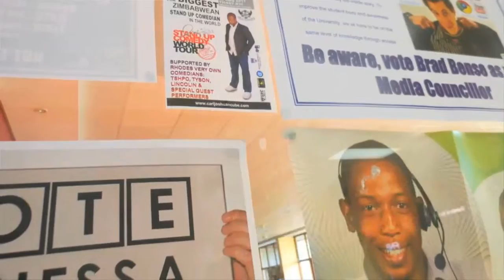Carl Joshua Ncube at Carnival city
Carl Joshua Ncube performs at Carnival City Johannesburg for the very first time. for more info.